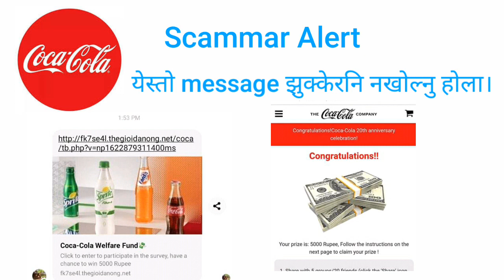Fake message Alert - By study material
PhishingAttackAlert: The text messages
direct the recipients to a website that
appears to be, but is not, an official site of
Coca Cola using the name "Coca-Cola
Welfare Fund”. These sites are claiming that consumers will receive a prize from the
company in exchange for answering a
survey. Scammers will then ask you to
answer questions and share them with your
friends on Facebook Messenger. The
Thieves will also tell you that you will be
rewarded with cash by simply filling in your
personal information such as name, date of
birth, phone number and address.
With this information, IT thieves will be able
accounts.
We urge everyone to exercise caution and not to submit any information to these fraudulent websites.